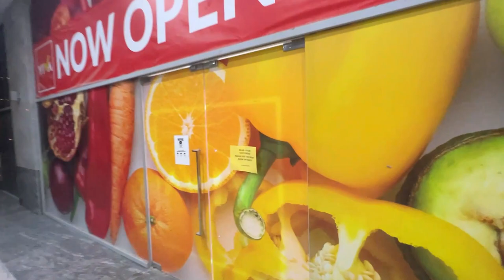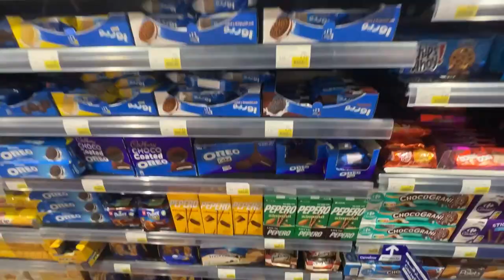VIVERE CON SOLO 1 EURO a DUBAI per TUTTA LA NOTTE! Cosa puoi comprare con 1 euro?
Oggi Khadiax Horror o @Khadiax ha deciso di fare una sfida a dubai alle 3 di notte con solo 1 euro per vedere se vivere con solo 1 euro a dubai per tutta la notte è possibile, ci sarà riuscito?